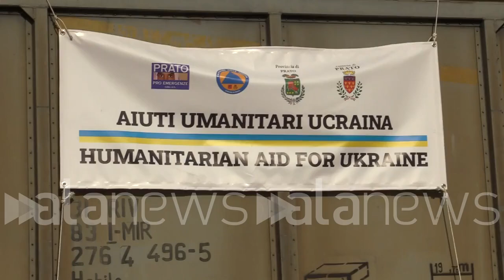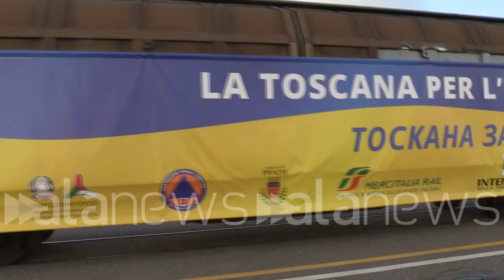Ucraina, Fabrizio Curcio a Prato: "Oltre 4 milioni di persone hanno lasciato il Paese"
Il capo della Protezione Civile: "L'Italia ha già accolto 87 mila profughi"

CRONACA (Prato). Oggi pomeriggio è partito da Prato un treno merci speciale per aiutare la popolazione ucraina. Nella città toscana è arrivato il capo della Protezione civile, Fabrizio Curcio: "Noi continuiamo sulle due principali forme d'aiuto, assistenza in loco se possibile, e poi l'accoglienza, le 87 mila persone che ad oggi sono entrate, di cui il 50% donne e il 40% bambini, mentre il 10% uomini sopra i 60 anni. Oggi si vede esplicitamente la generosità dell'Italia con la sua capacità di fare squadra. I numeri sono importanti. Siamo a più di 4 milioni e 300 mila persone evacuate, che si sono allontanate dall'Ucraina. Sono più di 13 milioni gli sfollati dentro il Paese". (Emanuele De Lucia/alanews)

importante continuare a portare l'aiuto anche sul posto diventa lo strumento come ha detto il presidente Giani noi continuiamo su questi due momenti il momento di assistenza in loco se è possibile quindi non scordiamoci che il 24 febbraio tantissime sono state le iniziative Che sistema il paese ha messo in atto per portare aiuto al Ucraina e nei paesi limitrofi che stanno supportando e sto portando il il peso maggiore e poi l'accoglienza interna quello che si sta facendo a livello di accoglienza di queste persone le 87000 persone che ad oggi sono entrate 50% donne ricordiamo il 40% bambini e il 10% uomini sopra sopra i 60 anni i numeri come abbiamo detto altre volte sono numeri importanti Oggi siamo a più di 4 milioni e 300 mila le Stime delle persone che sono state evacuate perché si sono allontanate dall'ucraina sappiamo che sono più di 13 milioni gli sfollati dentro il paese per cui c'è un movimento interno molto importante E ovviamente tutti guardiamo con attenzione a questa emergenza che come dire anche come sistema di Protezione Civile lasciatemelo dire noi siamo abituati insieme alle regioni alle altri organi dello Stato e Prefetti ai sindaci ad affrontare come le emergenze che la natura ci mette a disposizione che gli incidenti ci mettono a disposizione la guerra è una cosa diversa una cosa diversa anche dal punto della Procio e quindi diventa ancora più doloroso come dire cercare di di fare il massimo per portare un minimo di conforto lì è il massimo il meglio dell' assistenza clienti i flussi oggi sono in calo ma io non non è una quotazione di borsa questo non possiamo fare una come dire prospettiva o le cose sono talmente legate alle vicende che conoscete su quei territori che sono da prendere veramente con grande cautela Questo è il motivo per cui noi ci stiamo attrezzando Comunque come ha detto il presidente noi oggi accogliamo Un grande numero di persone ma ne aspettiamo un numero molto basso Queste persone hanno scelto è come dire in auto sistemazione per quanto questa è rete amicale famiglia quindi noi dobbiamo dobbiamo attrezzarci Siamo in collegamento anche con le grandi organizzazioni umanitarie e vorrei ringraziare le tutte le o n g che stanno lavorando e unhcr con quale noi collaboriamo Organizzazione Mondiale dell'immigrazione della migrazione proprio stamattina Ci hanno fornito un dato interessantissimo e il 4 di aprile il numero delle persone che sono uscite te lo sono uguali equivalenti a quelle persone che sono entrate in Ucraina quindi sono fenomeni che facciamo con grande difficoltà a comprendere perché sono dinamiche collegate alla guerra e sono dinamiche collega anche all'approccio che queste persone stanno mettendo in essere per affrontare la guerra e questo treno dove fin dove arriverà arriverà in Polonia a fare altre fermate come è stato detto si fermerà a Verona si fermerà vicino al Lab di Palmanova Anche qui si parte della Toscana accogliamo gli aiuti che il paese data la capienza che è stata messa a disposizione ha raccolto in regioni quindi Verona Palmanova e poi andrà in Polonia